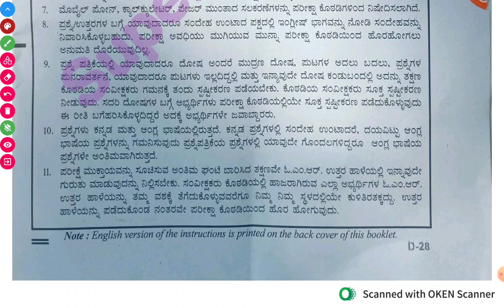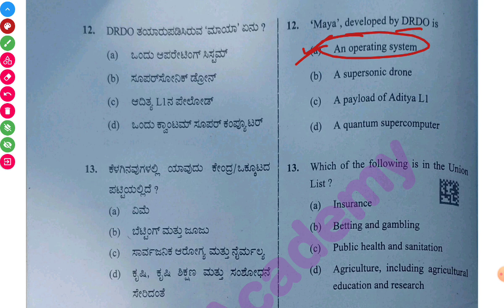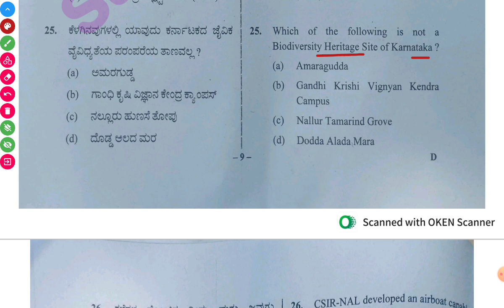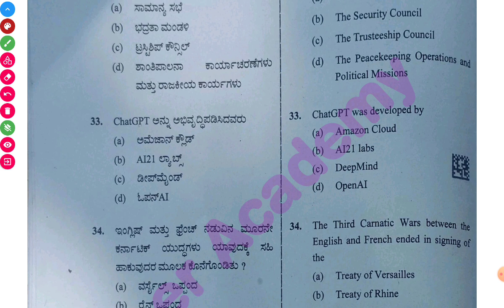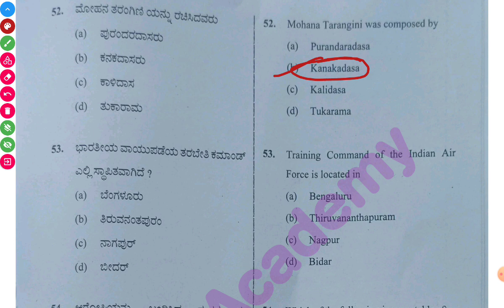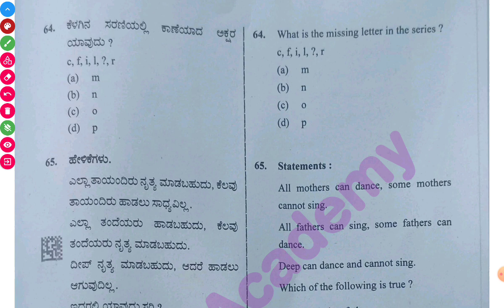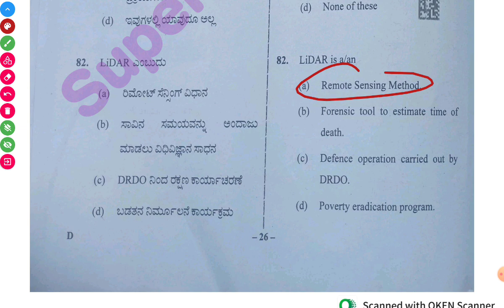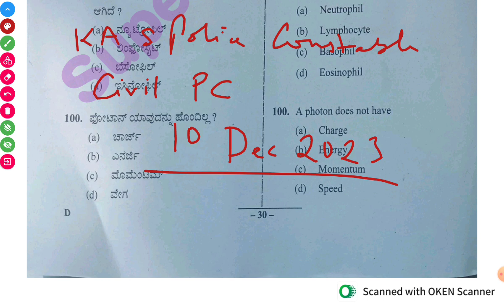KARNATAKA STATE POLICE CONSTABLE CIVIL PC 2023 | ANSWER KEY | EXAM DATE : 10 December 2023